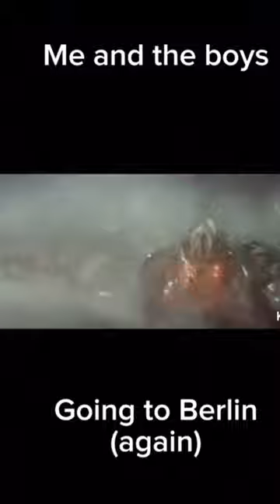memes that I stole from the internet pt. 4